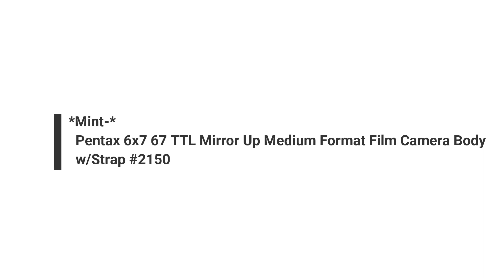Recommended film camera collection Pentax 6x7 67 TTL Mirror Up Medium Format Film Camera #2150